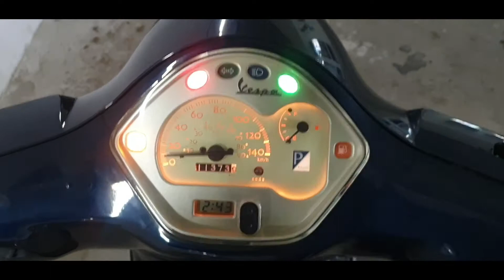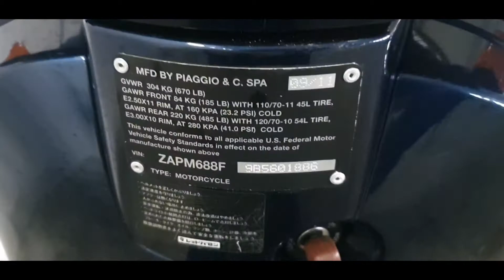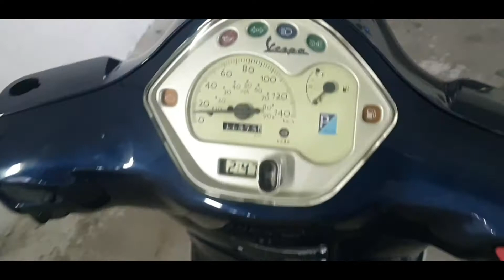Vespa LX 150 Piaggio